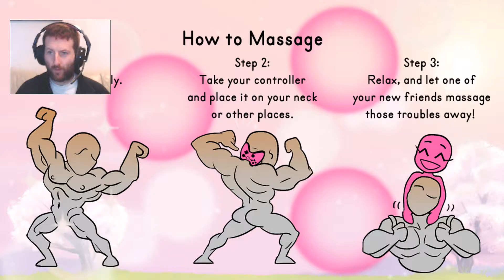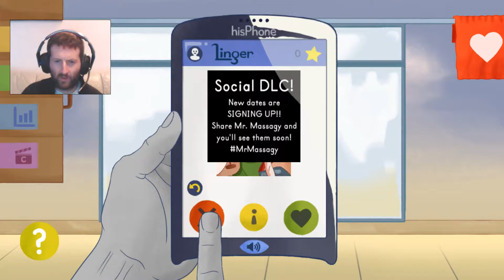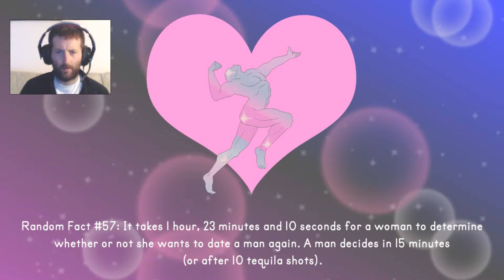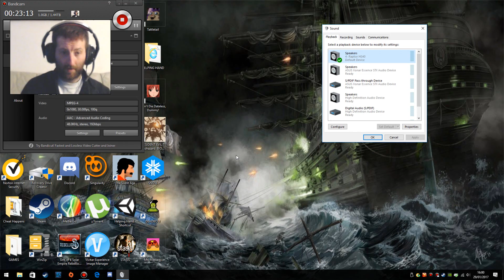MR MASSAGY: - STOP LINGERING AROUND #1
Developer: Green Lava Studios
Publisher: Green Lava Studios